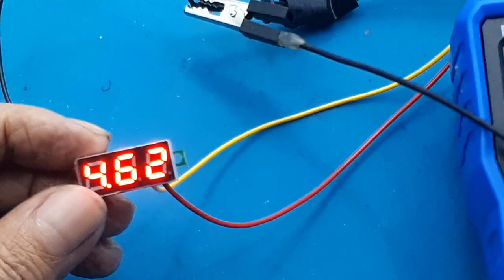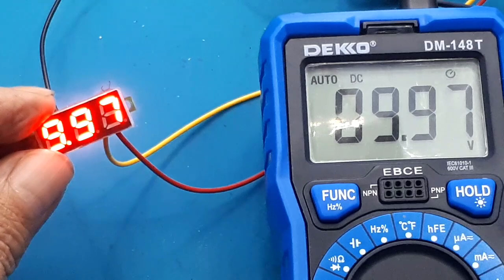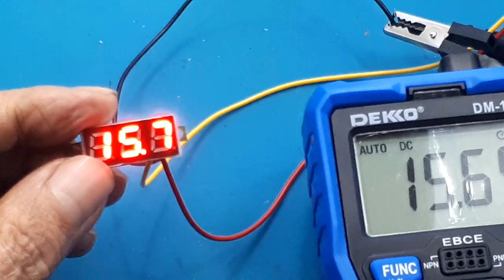Cara memilih voltmeter meter digital yang presisi Cara kerja voltmeter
video ini hanya menunjukan cara memilih volt meter mini.
karena dipasaran banyak jenisnya.

0.28 Inch 0V sd 30V Mini Digital Voltmeter Voltage Tester Meter

Rentang voltmeter DC 0-30V, produk 3 kabel
Voltmeter konvensional, adalah desain terbaru, dapat bekerja secara langsung dalam 5V, 9V, 12V, 24V dan sirkuit lainnya, tidak perlu pengaturan tegangan.

Dilengkapi dengan tiga wirings, mudah terhubung ke mobil / aki mobil / motor, dengan fungsi perlindungan koneksi terbalik, koneksi kabel tidak akan terbakar.

Ini digunakan untuk memonitor

tegangan baterai,
mengikuti status tegangan baterai,
dan juga dapat digunakan untuk pengukuran tegangan produk lain.

0:00 radal05
0:11 voltmeter model lama dan model baru
1:03 test volt meter
3:48 kesimpulan